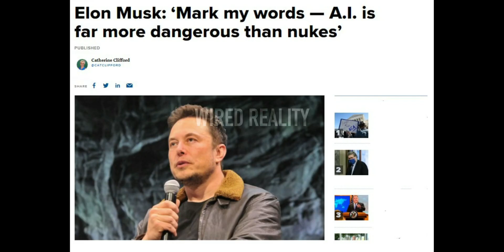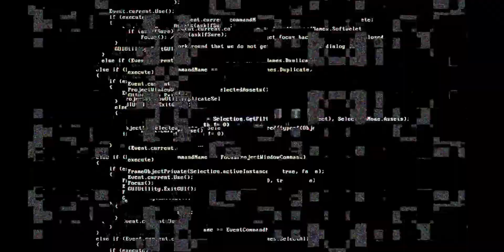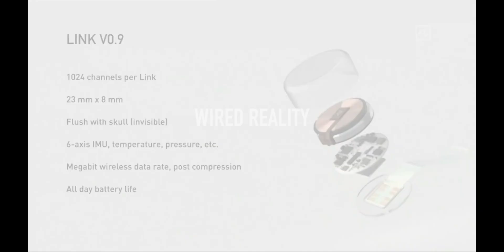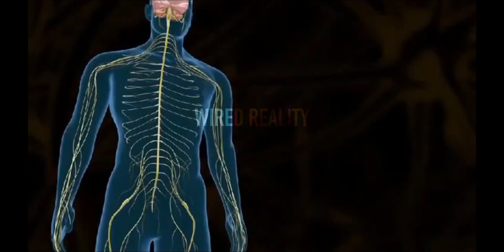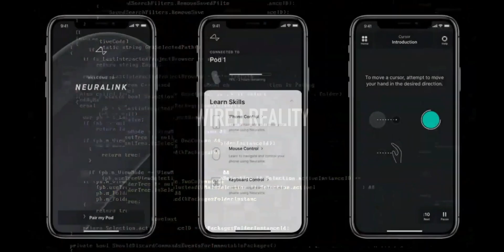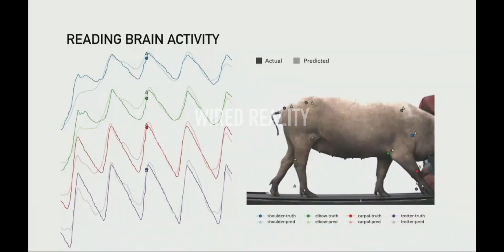PART-1 | INTERNET IN OUR BRAIN | NeuraLink | How it works | Sci-fi in Reality | Wired Reality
The weird kind of technology you watched in Hollywood sci-fi movies have now turned into reality.Tesla founder Elon Musk has made it possible by inventing a computer interface brain chip. Watch the video to know how exactly this is going to be used in your future life and also stay tuned for PART-2  to know how this will cause chaos into human life in long run.

Voice Over and Edited by - Ms Sameen